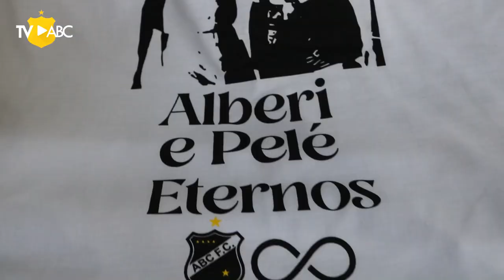CampeonatoPotiguar2023 | BASTIDORES - ABC 0 x 0 América - 15/01/2023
O Mais Querido entrou em campo no domingo (15), no Frasqueirão, para encarar o América pela 2ª rodada do Campeonato Potiguar 2023 e ficou no empate em 0 a 0.

Com o resultado, o Alvinegro chegou aos quatro pontos ganhos e ficou na liderança do Grupo A da competição.

Confira como foi os bastidores da partida!